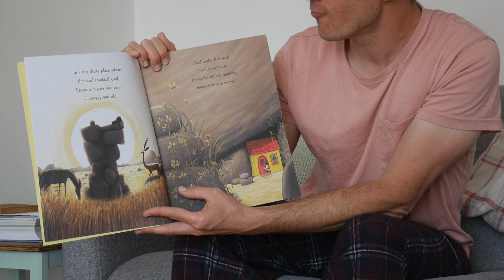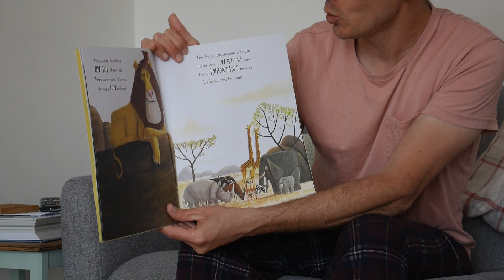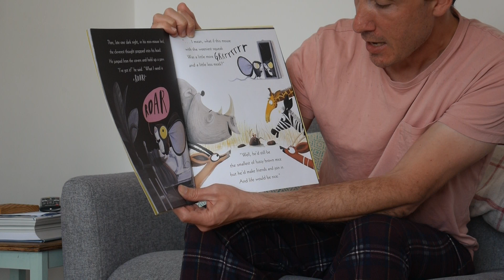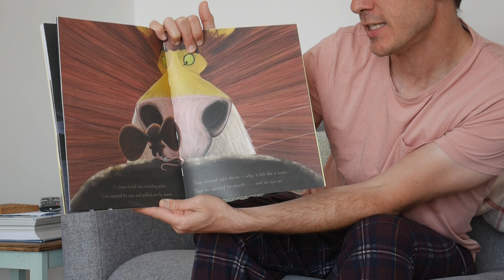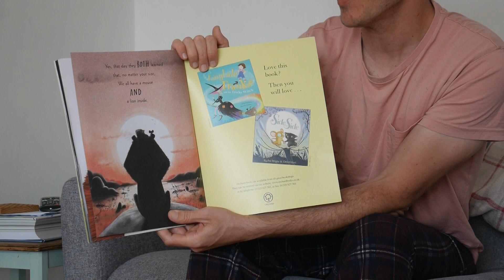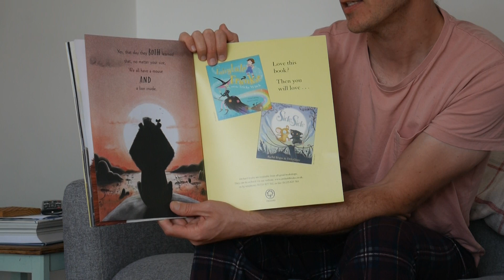Picture Book Friday... The Lion Inside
This is the first of a series of videos in which I will share an entire picture book. This will be in addition to our chapter book which I will read every Wednesday and Sunday.

Today I am reading The Lion Inside written by Rachel Bright and illustrated by Jim Field.

Mr Brakefield Reads...